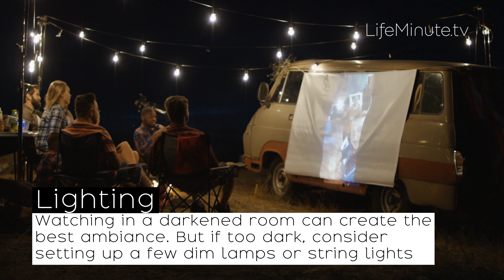6 Tips For Hosting a Home Movie Night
Hosting a movie night for family and friends is a festive way to make new memories without leaving the house. In honor of National Movie Night on June 9, here are some ideas for planning your epic evening.